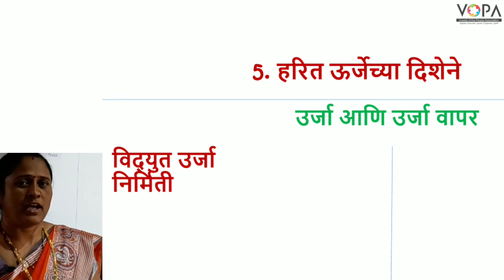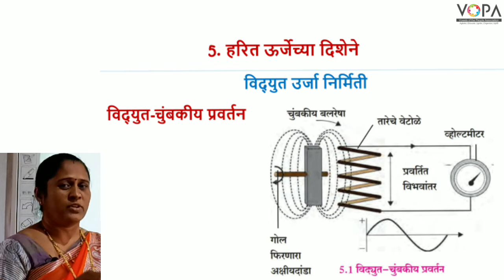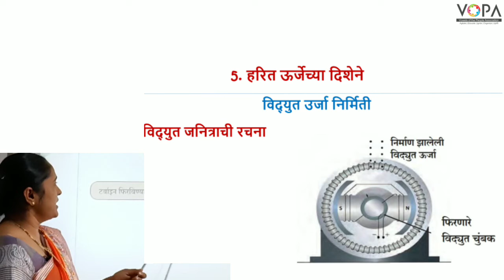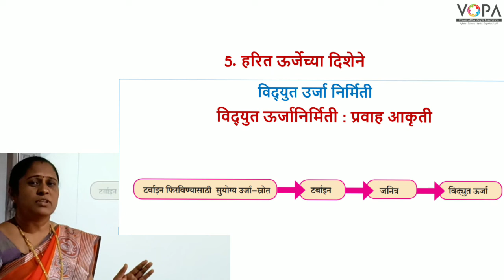१० वी | राष्ट्रीय प्रज्ञा शोध परीक्षा विज्ञान | 5.1 ऊर्जा आणि ऊर्जा वापर | V-School